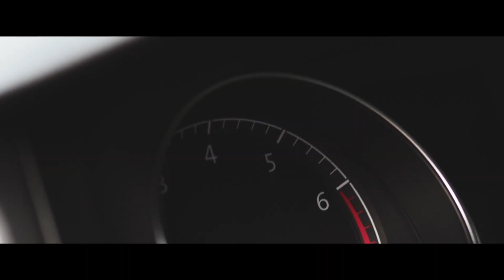My new sample intro | J_vlog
devices _ Canon 85mm Lens